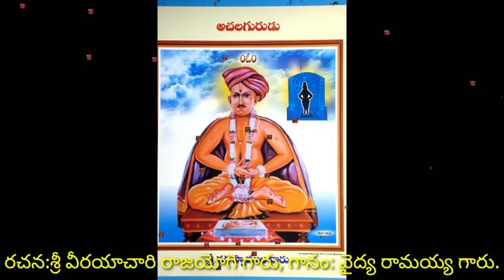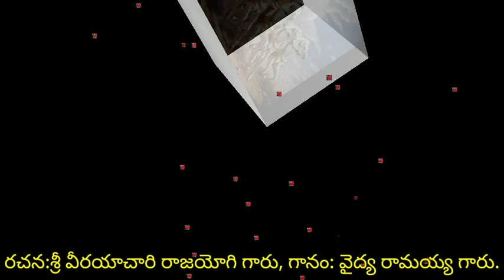మేలుకొలుపు లు గానం:శ్రీ వైద్య రామయ్య గారు ఆసిఫాబాద్